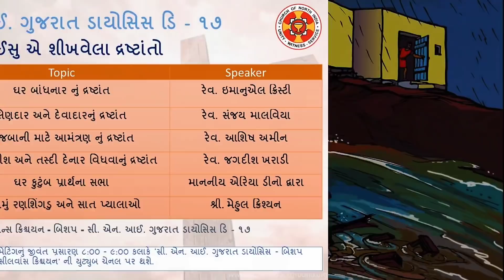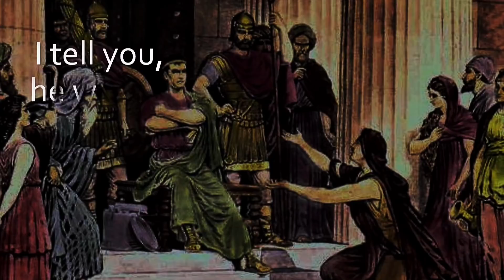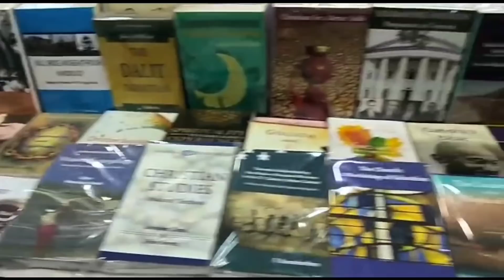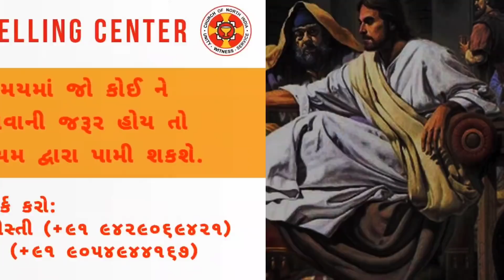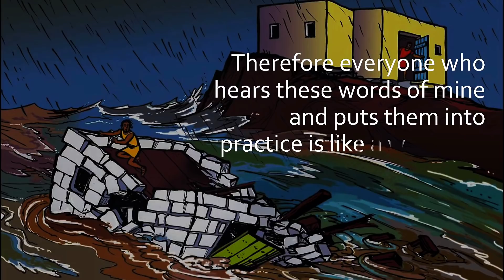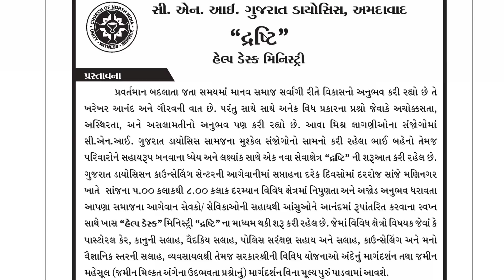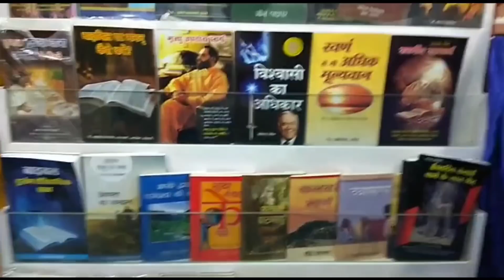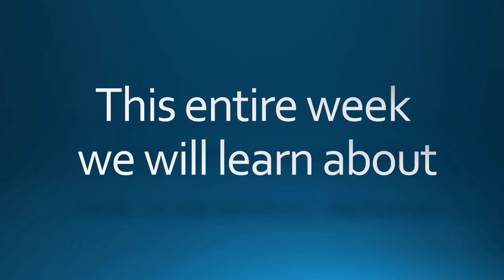Persistent Widow and Crooked Judge || 17th Sept || ન્યાયાધીશ અને તસ્દી દેનાર વિધવાનું દ્રષ્ટાંત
Persistent Widow and Crooked Judge
Led By: Rev. Jagdish Kharadi
17th September 2020

ન્યાયાધીશ અને તસ્દી દેનાર વિધવાનું દ્રષ્ટાંત
 રેવ. જગદીશ ખરાડી
૧૭ સપ્ટેમ્બર ૨૦૨૦